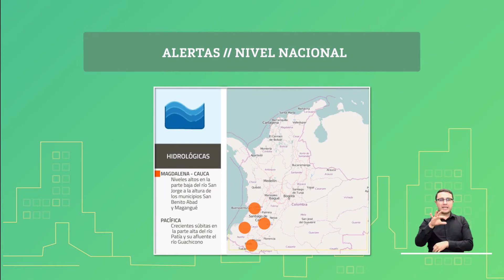Pronóstico del tiempo - Noche lunes 21 y madrugada martes 22 de diciembre 2020